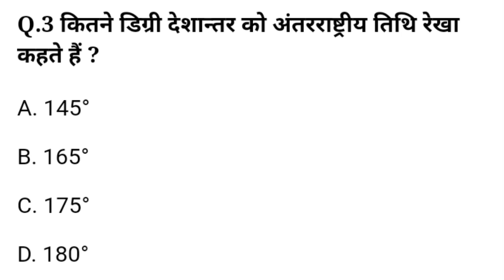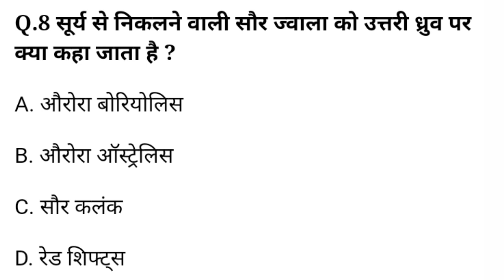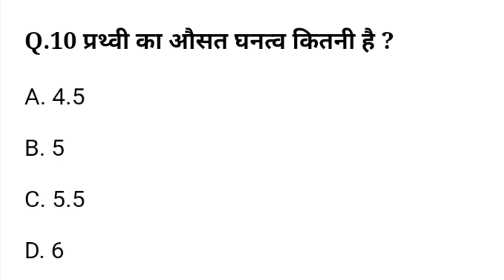विश्व का भूगोल || World GK MCQ For Competition | Geography Questions | विश्व सामान्य ज्ञान/GK Quez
Solved Paper GK / General Knowledge
General knowledge Question Paper
Daily Quiz/All Competitive Exams Quiz
वस्तुनिष्ठ प्रशन क्विज For All Competitive Exam
General Knowledge Questions And Answers/Hindi Quiz/General Knowledge
MCQ Quiz in Hindi/Total 10 Questions
सामान्य अध्ययन के महत्वपूर्ण प्रशन
general knowledge,
mixed general knowledge quiz,
,knowledge,
kids general knowledge quiz,
2022 general knowledge quiz,

gk quiz,
quiz test,
kids quiz,
science quiz,
biology quiz,
competitive quiz,
delhi police gk quiz,
quiz test for competitive exams,
gk,
general knowledge,
important gk,
competitive general knowledge